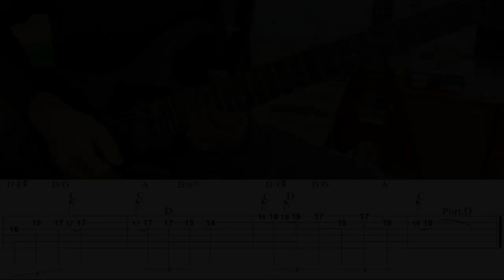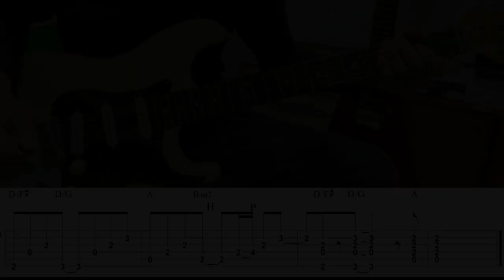WHITESNAKE - Love Ain't No Stranger - Guitar Solo (Cover by Kosuke) with TAB